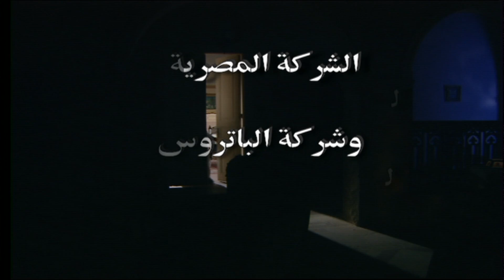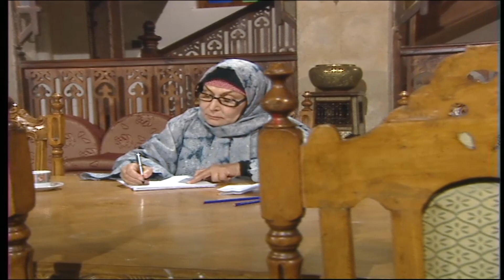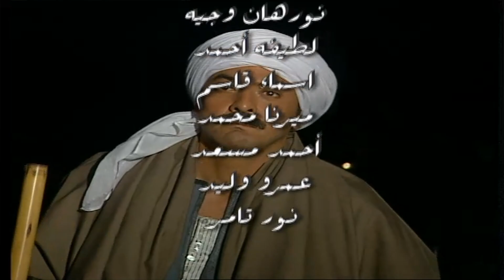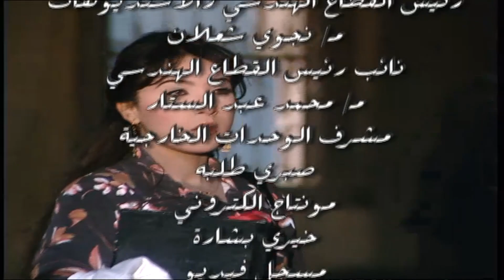مسلسل قلب حبيبة - سهير البابلي | الحلقة السادسة و العشرون - Qalb Habiba Series - Eps 26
مسلسل قلب حبيبة الحلقة السادسة و العشرون - Qalb Habiba Series - Eps 26

تدور أحداث المسلسل حول سبعينات القرن الماضي حبيبة الأرملة التي توفى زوجها وترك لها ولدين هما (مواس) الذي يدير مصنع والده و(مصطفى) الطالب في كلية الزراعة، وترك ثروة تبلغ خمسين فدان ومصنع للطوب وعمارتين في أسيوط، وتتفرق مسارات الحياة بين الولدين وتختلف طموحاتها.

المسلسل بطولة
 سهير البابلي , فتحي عبد الوهاب ,  أحمد خليل , جومانا مراد , اسر ياسين , باسم سمره , نادية عزت , ياسمين الجيلاني , بسام رجب , نسرينا ,هبه كامل , ايمان سمير , دنيا مسعود , مصطفي عبد الفتاح , ناصر شاهين , محمد السعداوي , عايدة عنيم , صبري عبد المنعم . عزة سعيد , سناء سليمان

مسلسل قلب حبيبة  - سهير البابلي - أسر ياسين - فتحي عبد الوهاب - جومانا مراد - الخامسة و العشرون

قصة وسيناريو و حوار : علي عبدالقوي الغلبان